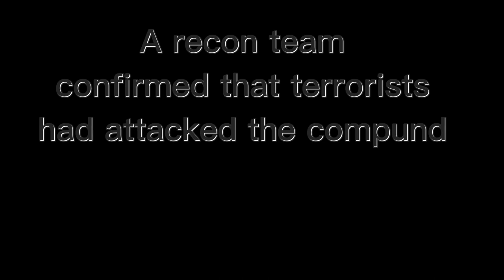Weapons Facility(GMod Realism)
Made this in 2 hours, enjoy :).